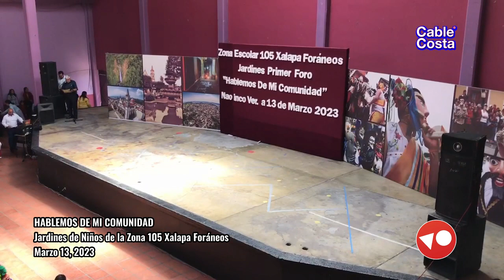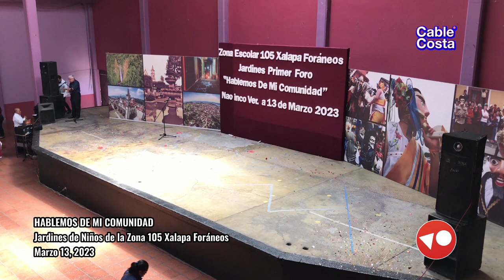Hablemos de Nuestra Comunidad, Jardín de Niños de la Zona 105 Xalapa, Sede Naolinco | 3